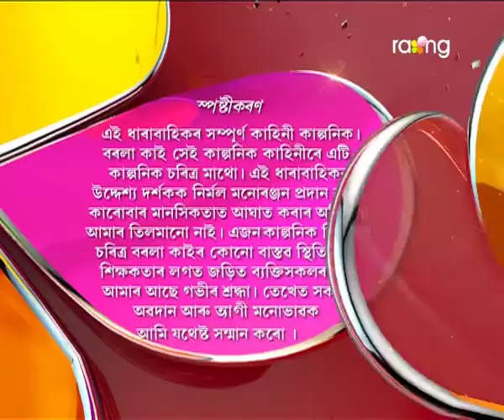Borola Kai | 03th Jan| Full Episode | No 530